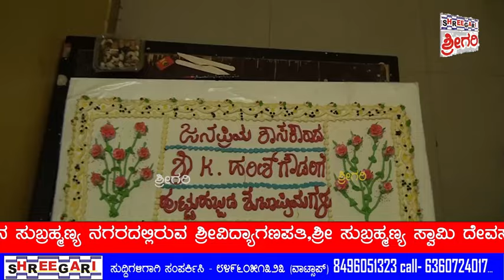ಕಾಂಗ್ರೆಸ್ ಪಕ್ಷದ ಕಾರ್ಯಕರ್ತರ,ಮುಖಂಡರುಗಳ ವತಿಯಿಂದ ಶಾಸಕರಾದ ಕೆ. ಹರೀಶ್ ಗೌಡರ ಹುಟ್ಟುಹಬ್ಬ...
೫/೦೮/೨೦೨೪- ಮೈಸೂರು - ನಗರದ ವಾರ್ಡ್ ನಂ ೧ ರ ಕಾಂಗ್ರೆಸ್ ಪಕ್ಷದ ಕಾರ್ಯಕರ್ತರ ಮತ್ತು ಮುಖಂಡರುಗಳ ವತಿಯಿಂದ ಚಾಮರಾಜ ವಿಧಾನಸಭಾ ಕ್ಷೇತ್ರದ ಜನಪ್ರಿಯ ಶಾಸಕರಾದ ಕೆ. ಹರೀಶ್ ಗೌಡರವರ ಹುಟ್ಟುಹಬ್ಬವನ್ನು ಅದ್ದೂರಿಯಾಗಿ ವಿಜೃಂಭಣೆಯಿAದ ಆಚರಿಸಿದರು. ನಗರದ ಹೆಬ್ಬಾಳಿನ ಸುಬ್ರಹ್ಮಣ್ಯ ನಗರದಲ್ಲಿರುವ ಶ್ರೀವಿದ್ಯಾಗಣಪತಿ,ಶ್ರೀ ಸುಬ್ರಹ್ಮಣ್ಯ ಸ್ವಾಮಿ ದೇವಸ್ಥಾನದ ಆವರಣದಲ್ಲಿ ವಾರ್ಡ್ ನಂ ೧ ರ ಕಾಂಗ್ರೆಸ್ ಪಕ್ಷದ ಕಾರ್ಯಕರ್ತರು ಹುಟ್ಟುಹಬ್ಬದ ಕಾರ್ಯಕ್ರಮವನ್ನು ಹಮ್ಮಿಕೊಂಡು ಶಾಸಕರನ್ನು ಅದ್ದೂರಿಯಾಗಿ ಸನ್ಮಾನಿಸುವುದರ ಮೂಲಕ ಹುಟ್ಟುಹಬ್ಬದ ಶುಭಾಶಯಗಳನ್ನು ತಿಳಿಸಿದರು.ಶಾಸಕರು ಆಗಮಿಸುತ್ತಿದಂತೆ ಹೂವಿನ ಸುರಿಮಳೆಗೈದು ಪಟಾಕಿ ಸಿಡಿಸಿ, ತಮಟೆ,ನಗಾರಿಯೊಂದಿಗೆ ಸಂಭ್ರಮಿಸಿದರು,ಬಳಿಕ ವಿದ್ಯಾಗಣಪತಿಗೆ ವಿಶೇಷ ಪೂಜೆ ಸಲ್ಲಿಸಿದ ನಂತರ ಭಾರೀ ಗ್ರಾತದ ಹಾರಗಳನ್ನು ಹಾಕಿ,ಕೇಕ್ ಅನ್ನು ಕತ್ತರಿಸುವ ಮೂಲಕ ಶಾಸಕರ ಹುಟ್ಟುಹಬ್ಬವನ್ನು ಆಚರಣೆ ಮಾಡಿದರು. ಈ ಸಂದರ್ಭದಲ್ಲಿ ವಾರ್ಡ್ ನಂ ೧ ರ ಅಧ್ಯಕ್ಷರಾದ ಜಗದೀಶ್, ಇಂದಿರಾಗಾAಧಿ ಬ್ಲಾಕ್ ಕಾಂಗ್ರೆಸ್ ಅಧ್ಯಕ್ಷರಾದ ರವಿ ಮಂಚೇಗೌಡನ ಕೊಪ್ಪಲು,ವಾರ್ಡ್ ನಂ ೧ ರ ಮಾಜಿ ಅಧ್ಯಕ್ಷರಾದ ಶಾಂತಣ್ಣ, ಬ್ಲಾಕ್ ಕಾರ್ಯದರ್ಶಿ ರಾಮಚಂದ್ರು,ರಮೇಶ್, ತನುಜಾ ಮಹೇಶ್,ಮಾಸ್ಟರ್ ವೆಂಕಟೇಶ್,ಮಸ್ಯಪ್ಪ,ಚAದ್ರು,ಯುವ ಮುಖಂಡ ರಮೇಶ್‌ರವರು ಸೇರಿದಂತೆ ಕಾಂಗ್ರೆಸ್ ಪಕ್ಷದ ಕಾರ್ಯಕರ್ತರುಗಳು ಮತ್ತು ಕೆ.ಹರೀಶ್ ಗೌಡರವರ ಅಭಿಮಾನಿಗಳು ಹೆಚ್ಚಿನ ಸಂಖ್ಯೆಯಲ್ಲಿ ಹಾಜರಿದ್ದು ಶಾಸಕರಿಗೆ ಹುಟ್ಟುಹಬ್ಬದ ಶುಭಾಶಯಗಳನ್ನು ಕೋರಿದರು...

ಮೈಸೂರು ಆಗಸ್ಟ್ 05

ನಗರದ ವಾರ್ಡ್ ನಂ 01ರ ಕಾಂಗ್ರೆಸ್ ಪಕ್ಷದ ಕಾರ್ಯಕರ್ತರ ಮತ್ತು ಮುಖಂಡರುಗಳ ವತಿಯಿಂದ ಚಾಮರಾಜ ವಿಧಾನಸಭಾ ಕ್ಷೇತ್ರದ ಜನಪ್ರಿಯ ಶಾಸಕರಾದ ಕೆ. ಹರೀಶ್ ಗೌಡ ರವರ ಹುಟ್ಟುಹಬ್ಬವನ್ನು ಅದ್ದೂರಿಯಾಗಿ ವಿಜೃಂಭಣೆಯಿಂದ ಆಚರಿಸಿದರು.

ನಗರದ ಹೆಬ್ಬಾಳಿನ ಸುಬ್ರಹ್ಮಣ್ಯ ನಗರದಲ್ಲಿರುವ ಶ್ರೀವಿದ್ಯಾಗಣಪತಿ,ಶ್ರೀ ಸುಬ್ರಹ್ಮಣ್ಯ ಸ್ವಾಮಿ ದೇವಸ್ಥಾನದ ಆವರಣದಲ್ಲಿ ವಾರ್ಡ್ ನಂ 01ರ ಕಾಂಗ್ರೆಸ್ ಪಕ್ಷದ ಕಾರ್ಯಕರ್ತರು ಹುಟ್ಟುಹಬ್ಬದ ಕಾರ್ಯಕ್ರಮವನ್ನು ಹಮ್ಮಿಕೊಂಡು ಶಾಸಕರನ್ನು ಅದ್ದೂರಿಯಾಗಿ ಸನ್ಮಾನಿಸುವುದರ ಮೂಲಕ ಹುಟ್ಟುಹಬ್ಬದ ಶುಭಾಶಯಗಳನ್ನು ತಿಳಿಸಿದರು.ಶಾಸಕರು ಆಗಮಿಸುತ್ತಿದಂತೆ ಹೂವಿನ ಸುರಿಮಳೆಗೈದು ಪಟಾಕಿ ಸಿಡಿಸಿ, ತಮಟೆ,ನಗಾರಿ ಯೊಂದಿಗೆ ಸಂಭ್ರಮಿಸಿದರು,ಬಳಿಕ ವಿದ್ಯಾಗಣಪತಿಗೆ ವಿಶೇಷ ಪೂಜೆ ಸಲ್ಲಿಸಿದ ನಂತರ ಭಾರೀ ಗ್ರಾತದ ಹಾರಗಳನ್ನು ಹಾಕಿ,ಕೇಕ್ ಅನ್ನು ಕತ್ತರಿಸುವ ಮುಕೇನಾ ಶಾಸಕರ ಹುಟ್ಟುಹಬ್ಬವನ್ನು ಸಮಾಜಮುಖಿಯಾಗಿ ಹಾಗೂ ವಿಜೃಂಭಣೆಯಿಂದ ಆಚರಣೆ ಮಾಡಿದರು..

ಈ ಸಂದರ್ಭದಲ್ಲಿ ವಾರ್ಡ್ ನಂ 01ರ ಅಧ್ಯಕ್ಷರಾದ ಜಗದೀಶ್, ಇಂದಿರಾಗಾಂಧಿ ಬ್ಲಾಕ್ ಕಾಂಗ್ರೆಸ್ ನ ಅಧ್ಯಕ್ಷರಾದ ರವಿ ಮಂಚೇಗೌಡನ ಕೊಪ್ಪಲು,ವಾರ್ಡ್ ನಂ 01ರ ಮಾಜಿ ಅಧ್ಯಕ್ಷರಾದ ಶಾಂತಣ್ಣ, ಬ್ಲಾಕ್ ಕಾರ್ಯದರ್ಶಿ ರಾಮಚಂದ್ರು,ರಮೇಶ್, ತನುಜಾ ಮಹೇಶ್,ಮಾಸ್ಟರ್ ವೆಂಕಟೇಶ್,
ಮಸ್ಯಪ್ಪ,ಚಂದ್ರು,ಯುವ ಮುಖಂಡ ರಮೇಶ್,ರವರು ಸೇರಿದಂತೆ ಕಾಂಗ್ರೆಸ್ ಪಕ್ಷದ ಕಾರ್ಯಕರ್ತರುಗಳು ಮತ್ತು ಕೆ. ಹರೀಶ್ ಗೌಡ ರವರ ಅಭಿಮಾನಿಗಳು ಹೆಚ್ಚಿನ ಸಂಖ್ಯೆಯಲ್ಲಿ ಹಾಜರಿದ್ದು ಶಾಸಕರಿಗೆ ಹುಟ್ಟುಹಬ್ಬದ ಶುಭಾಶಯಗಳನ್ನು ಕೋರಿದರು...